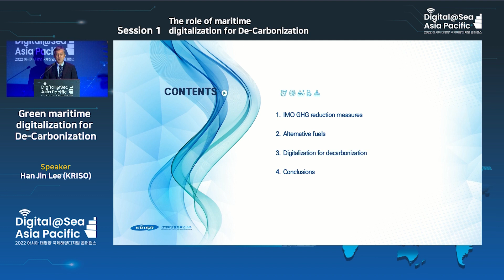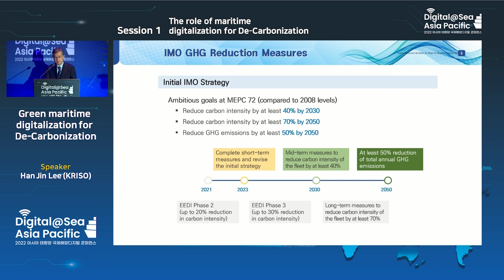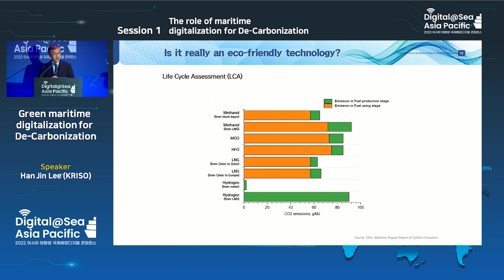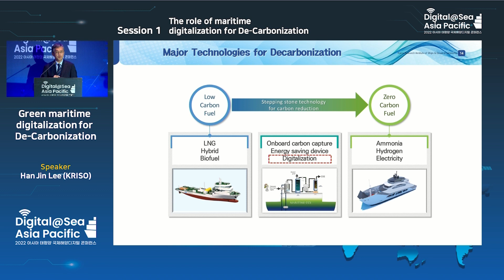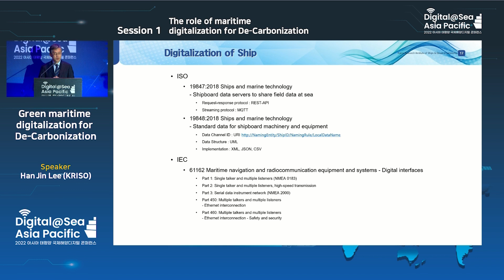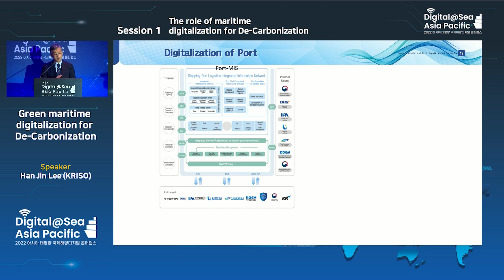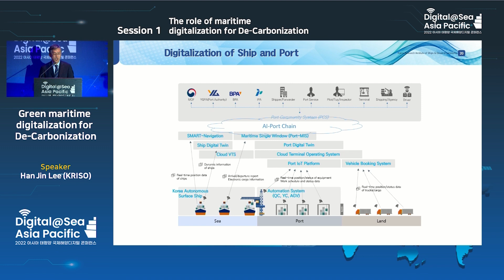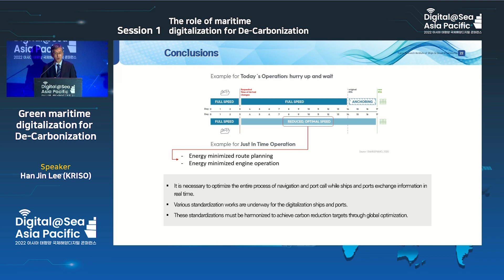[Session 1-1 X Han-Jin Lee, KRISO]